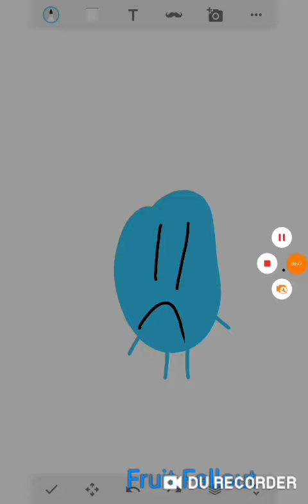Pocket Watching Ya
Dot from Pocket.Watch convinces Blimpy to obey him since he's a small dot of pain. Blimpy was said to be a "blue ball of irritation."